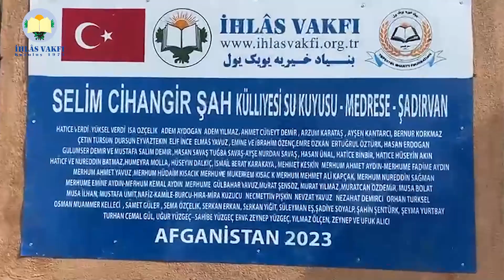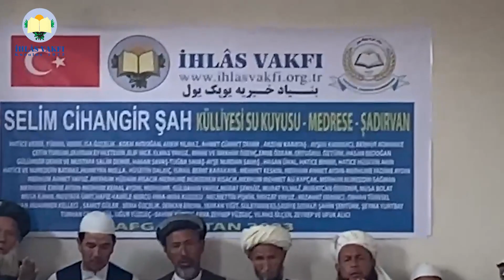Selim Cihangirşah Külliyesi Açılışı | Su Kuyusu - Şadırvan ve Medrese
İhlas Vakfı, Asya’nın suya ve çocukların eğitime ulaşmasında sıkıntı çeken ülkelerinden Afganistan’da hayırseverlerin katkıları ile yaptırılan “Selim Cihangirşah Külliyesini” açarak bölge halkının hizmetine sundu. İhlas Vakfı içinde su kuyusu da bulunan yaptırdığı "Eğitim Külliye"leri ile “Sadaka-i Cariye” verenlerin amel defterleri kıyamete kadar kapanmaz. Bu sevaplar adına bağış yapılacak merhum ve merhumelerin amel defterlerine sadaka-i cariye olarak yazılır.

Yürekten bağışlayın
Gönüller kazanın
İhlas Vakfı